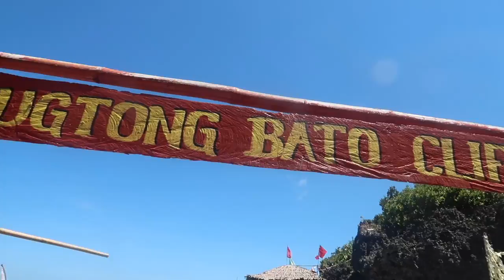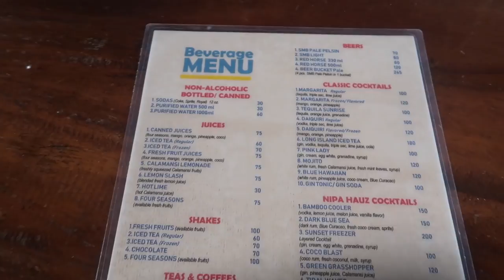We found PARADISE in the Philippines!!! Carabao Island - Romblon!!!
WOW, we did not think it could get any better in the Philippines but IT DID!